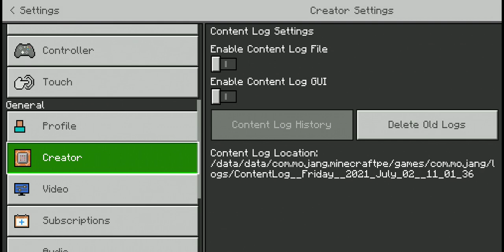Playing Minecraft part2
Blockman Go